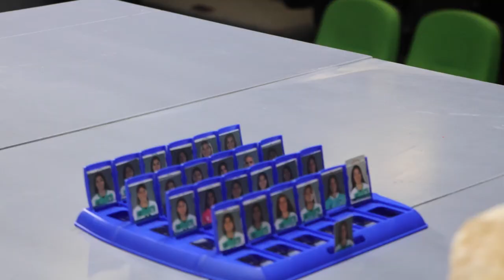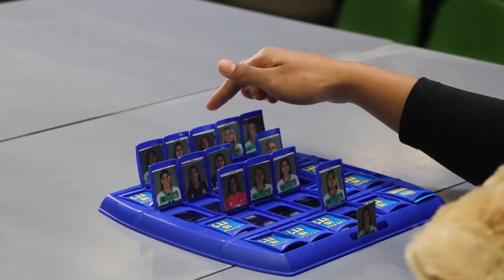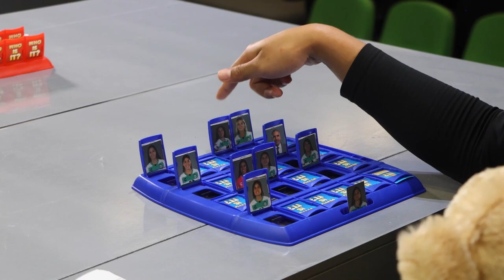Alexxandra Ramírez y Hannia de Ávila | ¿Cuál es tu guerrera?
Hay nuevo episodio de 'Cuál es tu guerrera' con Alexxandra Ramírez y Hannia de Ávila y se puso interesante. ¡Capítulo completo!